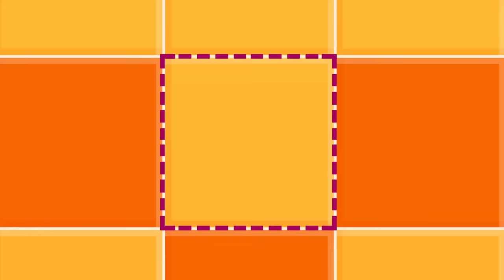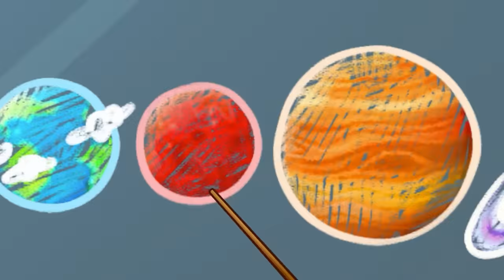Monsters Under The Bed 😱 Mommy I Can't Sleep + More Scared Cartoon by Pit & Penny Stories 🥑✨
Hi kids! 👋
Avocado babies can't sleep at night! Kids are very scared 👻
They think there's a scary monster living under the baby's bed 😱
Let's find out if monsters exist 🤔❓
Have fun and watch the best scary cartoons for kids by Pit and Penny Stories! ✨